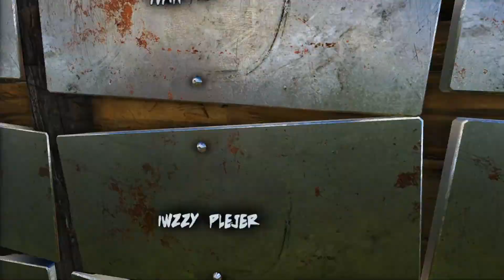Nisam ovo ocekivao...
igramo ark survival evolved prezivljavanje (Zivot s dinosaurima)
Ako zelite jos ark ostavite like kako bih znao